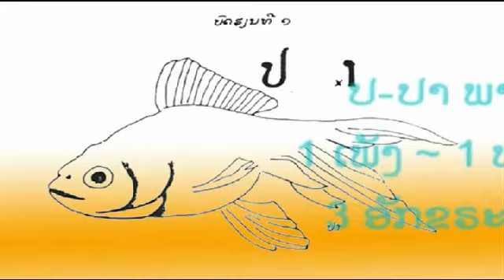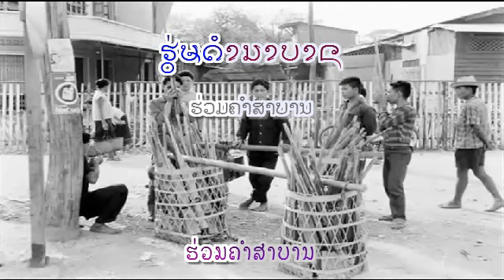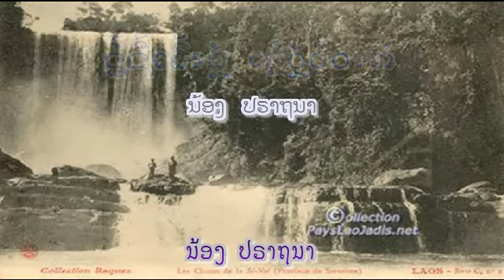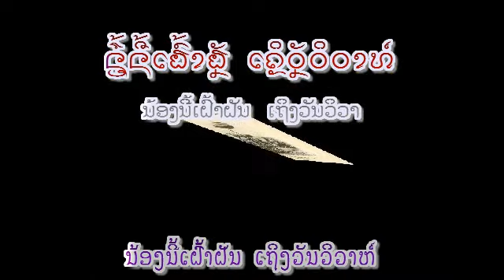ຮັກສເມີໃຈ : ທັນຕະວັນ ຣາຊາສັກດ໌ - Thantavanh RASASACK (VO) ເພັງລາວ ເພງລາວ เพลงลาว lao tuto